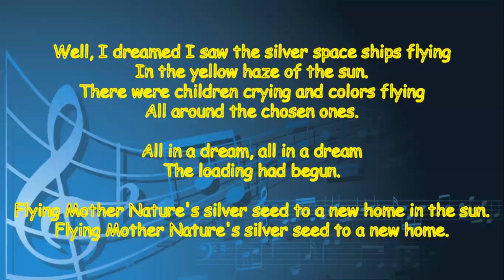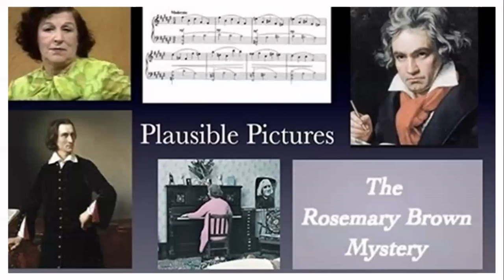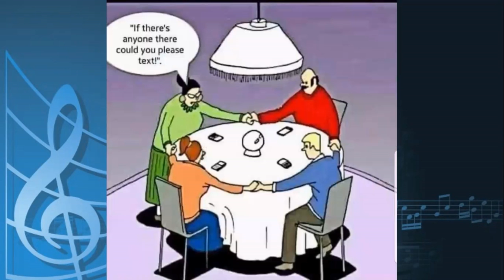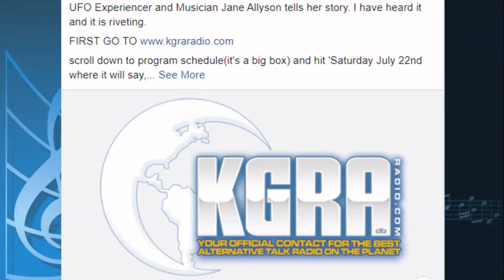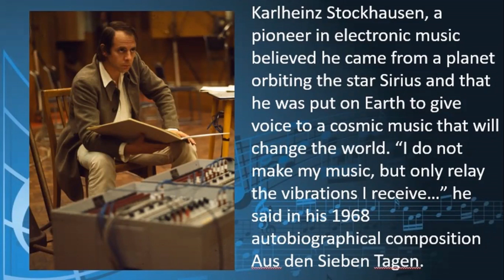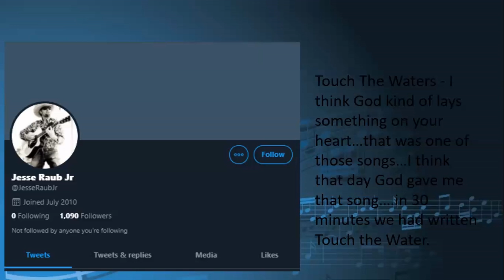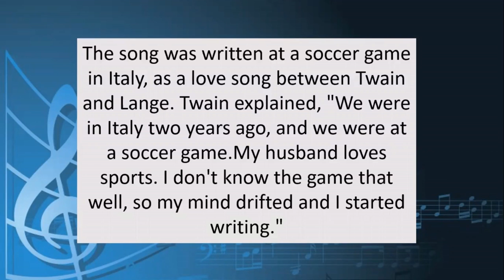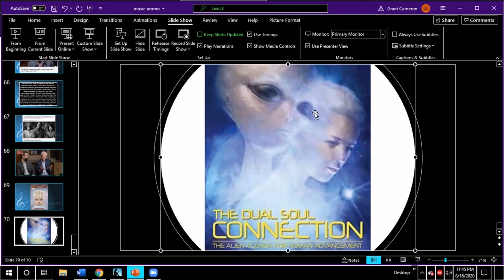GRANT CAMERON Music and the Paranormal Presentation